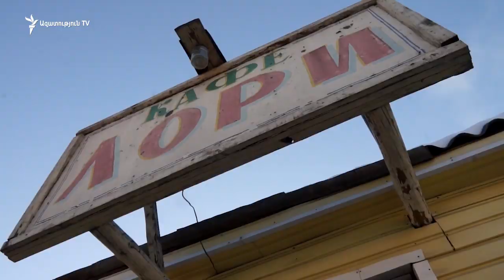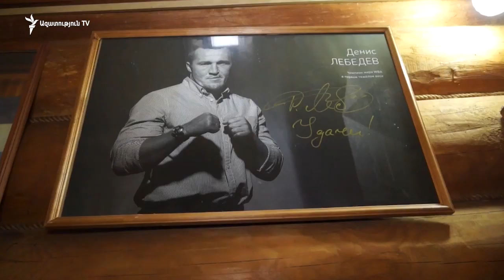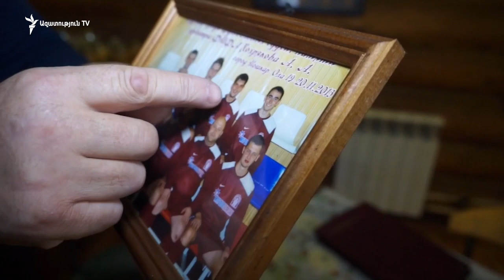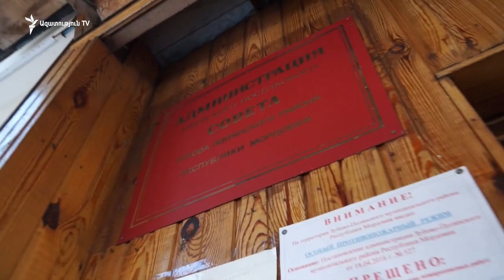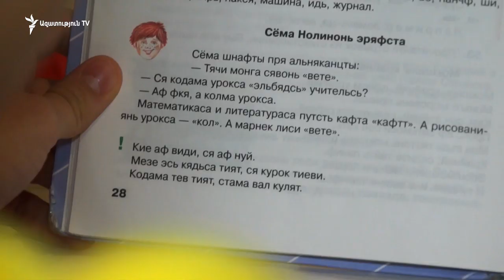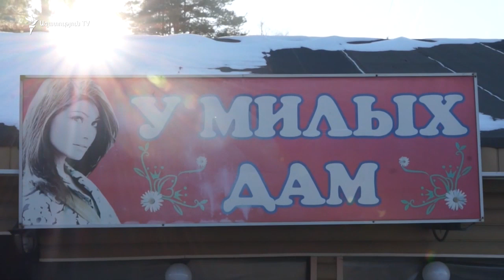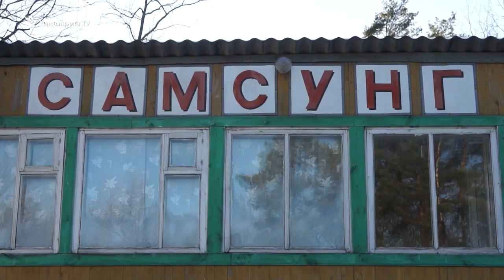Աղուհացով խորովածաքաղաքը | Անհայտ Ռուսաստան | վավերագրական ֆիլմաշար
Ռուսաստանյան հնագույն Մ-5 ավտոմայրուղու վրա, ինչ-որ տեղ Ռյազանի ու Պենզայի միջեւ, մորդովյան ծայրագավառում բնակավայր կա, որը ճամփեզրյա սրճարանների անհավանական խտացման պատճառով անվանում են «խորովածաքաղաք»՝ շաշլիկոգրադ։ Թե քանի խորտկարան կա այստեղ՝ չգիտեն նույնիսկ տեղաբնակները։